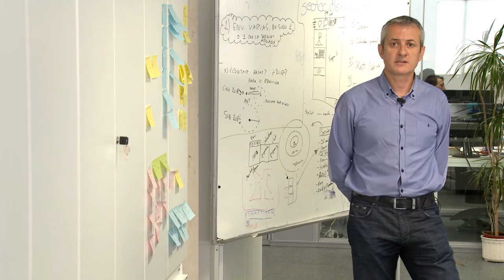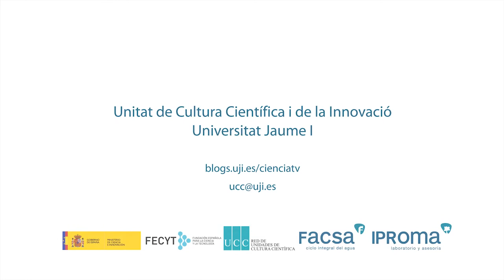Vocabulario científico: Tecnología Geoespacial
Joaquín Huerta, investigador del Grupo de Tecnologías Geoespaciales GEOTEC de la Universitat Jaume I, describe el concepto tecnología geoespacial.

Este vídeo se incluye dentro de la categoría vocabulario científico que engloba piezas breves en las que el personal investigador de la Universitat Jaume I colabora definiendo términos científicos relacionados con su área de conocimiento.
UCC+i UJI. Junio 2014

Vocabulari científic: Tecnologia Geoespacial
Joaquín Huerta, investigador del Grup de Tecnologies Geoespacials GEOTEC de la Universitat Jaume I, descriu el concepte tecnología geoespacial.
Este vídeo s'inclou dins de la categoria vocabulari científic que engloba peces breus en què el personal investigador de la Universitat Jaume I col•labora definint termes científics relacionats amb la seua àrea de coneixement.
UCC+i UJI. Juny 2014

Scientific vocabulary: Geospatial technology
Joaquín Huerta, researcher at the Geospatial Technologies Research Group (GEOTEC) in the Universitat Jaume I, describes the concept of geospatial technology.
This video is included within the new category "scientific vocabulary" that is made up of short videos in which Universitat Jaume I research staff provides the definition of scientific terms related to their area of expertise.
UCC+i UJI. June 2014